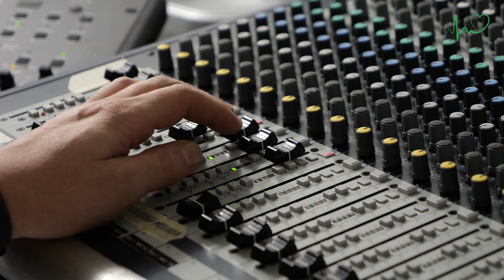Poklon ženam - Ruški video Utrip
Sekcija Bistriških tamburašev KUD Svoboda Bistrica ob Dravi je pripravila prireditev "Poklon ŽENAM". V goste so povabili Vokalno skupino Florentine, sodelovali pa so tudi tudi recitatorji in OFS Koreninice.